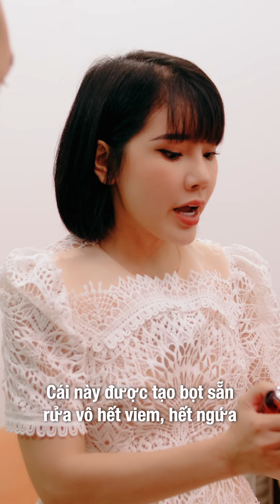CHỒNG TRÁNH NÈ VỢ VÌ...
© Bản quyền thuộc về Hiền Lê Official
© Copyright by Hiền Lê Official ☞ Do not Reup